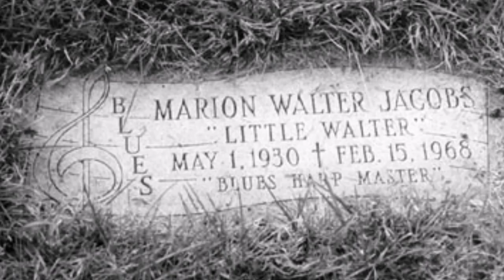Low Blow for the Blues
Tribute to fallen blues harmonica players.
From the album, Blues and the Power of Peace (2019 - Greenwell Records)

Written by Smoky Greenwell, Johnny Neel, Daryl Burgess.
Producers- Smoky Greenwell and Johnny Neel
Musicians:
Smoky Greenwell - harmonicas, vocals
Johnny Neel - keyboards, vocals
Dennis Gulley - bass guitar, background vocals
John Conley - guitar
Daryl Burgess - drums, background vocals
Melissa Alesi - background vocals

Recorded by Logan Dill and Phil Martin at Straight Up Sound, Nashville, TN
Mastered by David Stocker, GHB Studios, New Orleans, LA

Video by Shelly Case